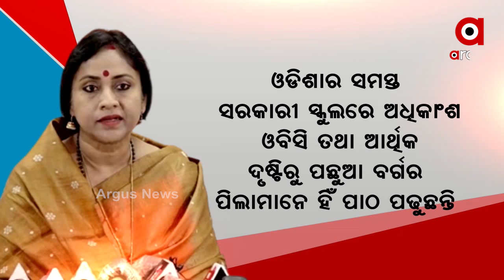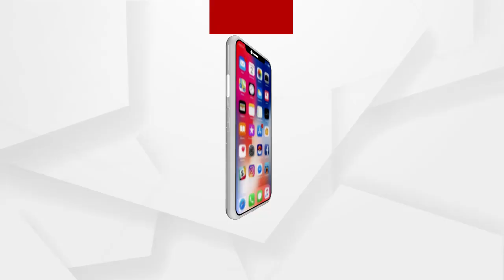ପଛୁଆ ବର୍ଗଙ୍କ ପାଇଁ ସଂରକ୍ଷଣ କେବେ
ରାଜ୍ୟରେ ଅନ୍ୟାନ୍ୟ ପଛୁଆ ବର୍ଗଙ୍କ ପାଇଁ ସଂରକ୍ଷଣ କେବେ ?
ସାମ୍ବିଧାନିକ ବ୍ୟବସ୍ଥା ପରେ ବି କାହିଁକି ସଂରକ୍ଷଣ ନାହିଁ ?
ଅଧିକ ଖବର ପାଇଁ ଡ଼ାଉନଲୋଡ କରନ୍ତୁ “Argus News” ଆପ୍